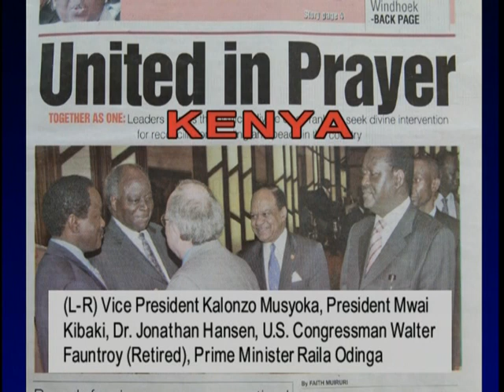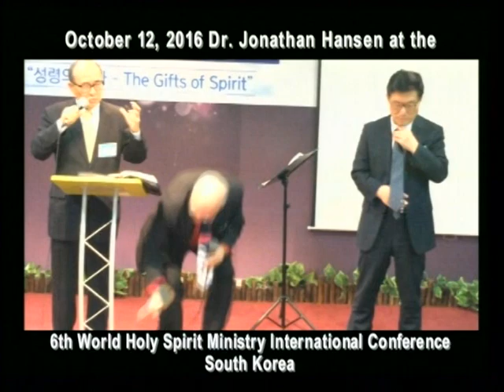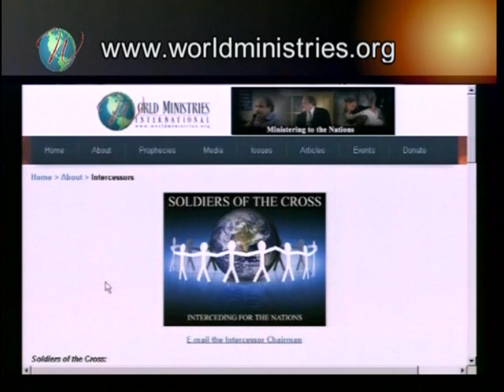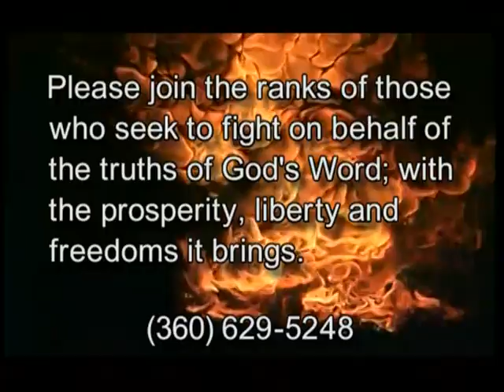6th World Holy Spirit Min. Int’l Conf., S. Korea, 1012/16 - The Holy Spirit Saving the Nations Pt 2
The 6th World Holy Spirit Ministry International Conference, South Korea, Oct. 12, 2016 - Dr. Hansen's closing message "The Holy Spirit Saving Korea and the Nations" Part 2
2017/01/06 (Television Air Date)